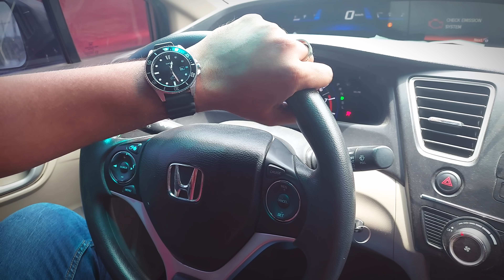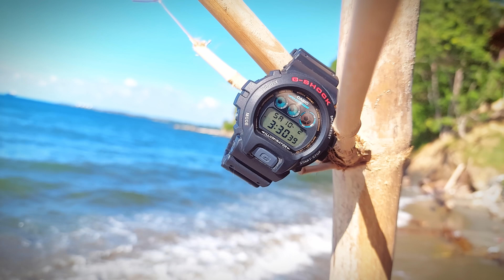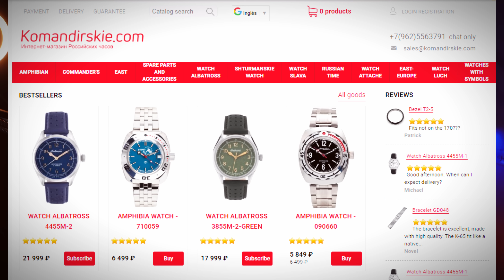Top 5 Favorite Watches In My Collection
In today's video im going to share my top 5 watches from my watch collection, by this video you might get an idea to build your watch collection. watch collection India, watch haul.

Casio Gshock 5600 (Non Solar)
Casio Gshock 5600 (Solar)
Seiko SRPD71K2

Casio A168
Casio Ae1200
Casio WS1600H
Casio Gshock Solar
Best watch 1k
Best watch 1.5k
Best watch 3k
Best watch 5k (Black)
Best watch 5k (White)
Best watch 5k (Multifunction dial)